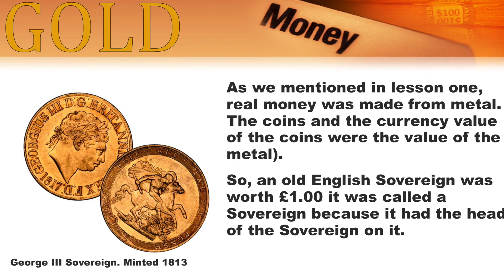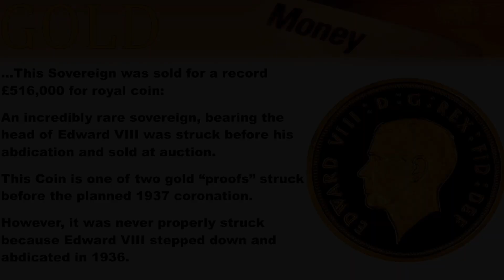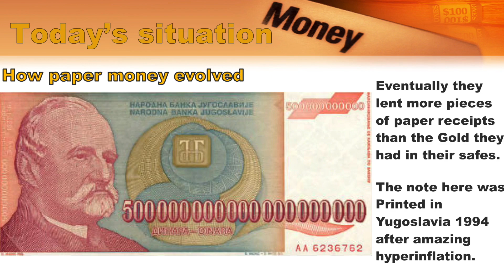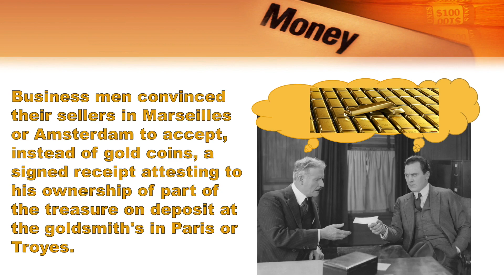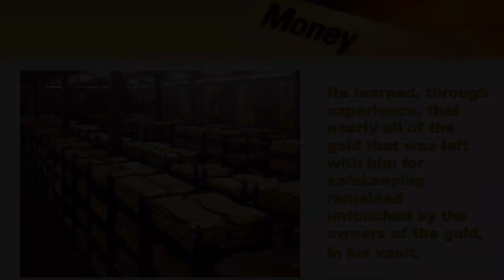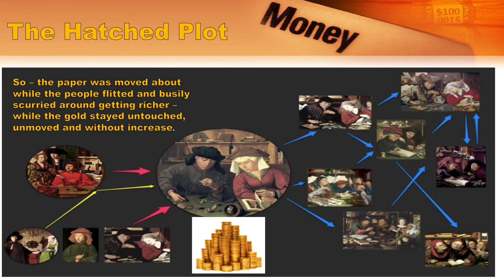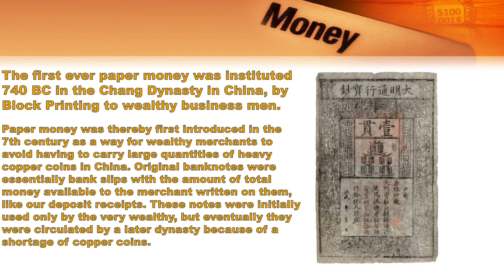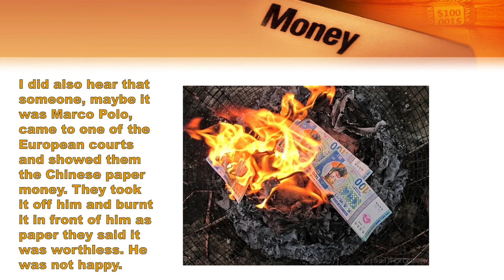Money Lesson 2 The Beginning of Banking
So this is lesson two, the beginning of banking, Though it's true to say that the Romans used a kind of banking.  They even it seems used quantitative easing of sorts. There is nothing new, is there?